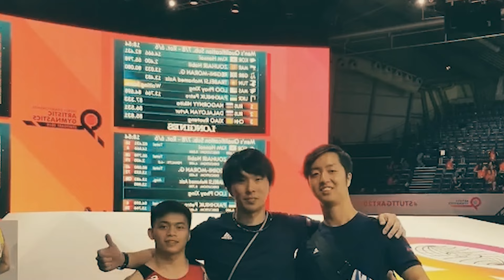Carlos Yulo "NAKARMA AKO"